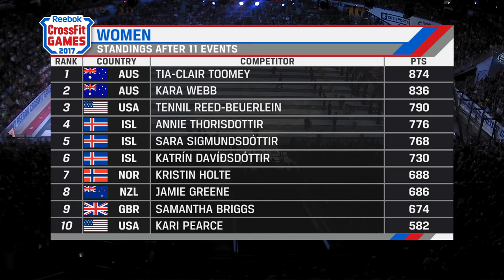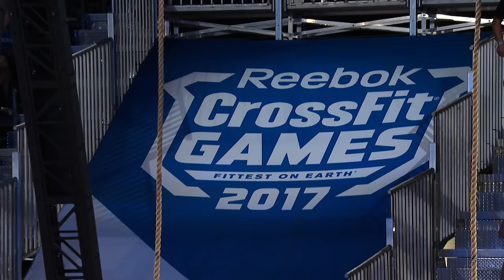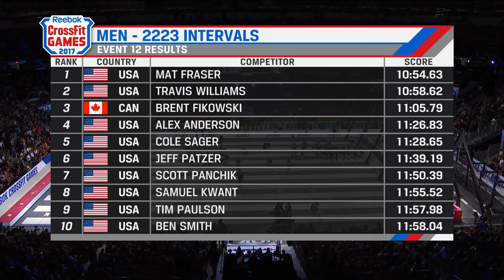The CrossFit Games - Individual 2223 Intervals